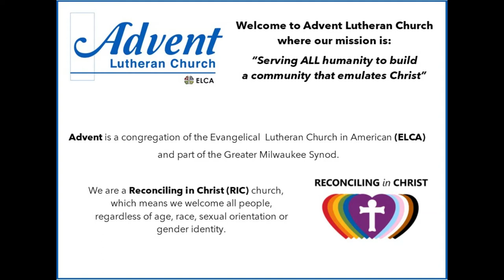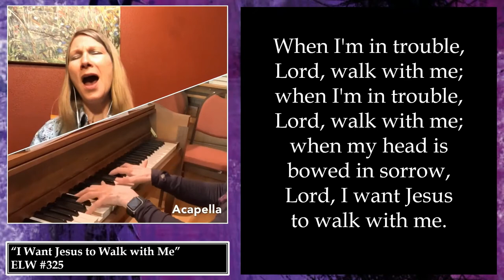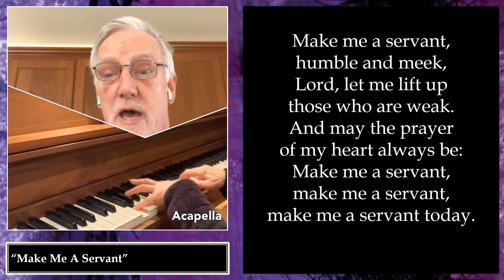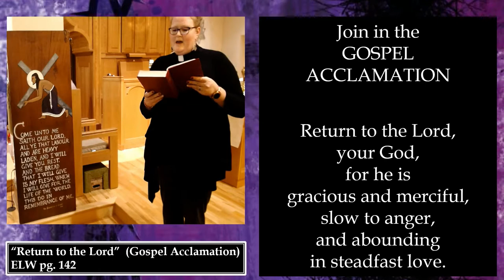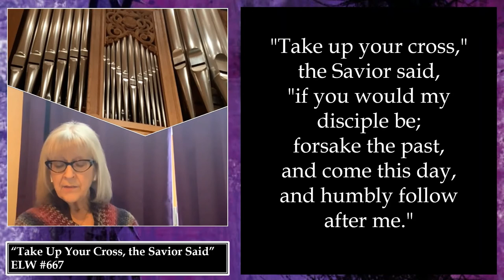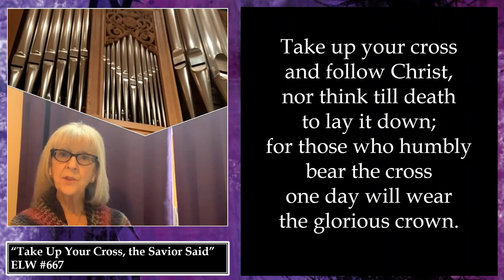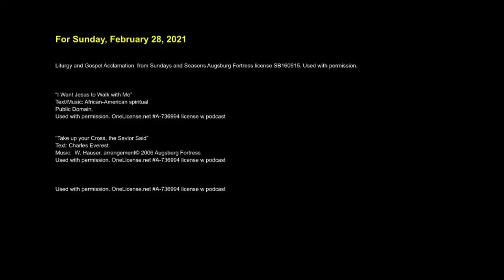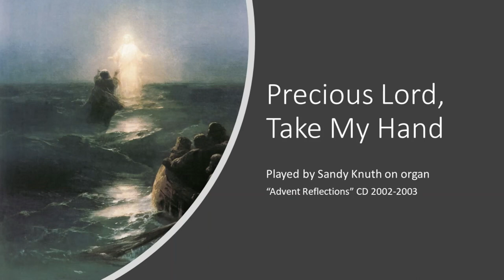Lent 2 Worship- Sunday Feb 28, 2021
Advent Lutheran Church
Pastor Alexis Twito
"Walking blamelessly before God"
Gen 17: 1-7, 15-18; Mark 8: 31-38